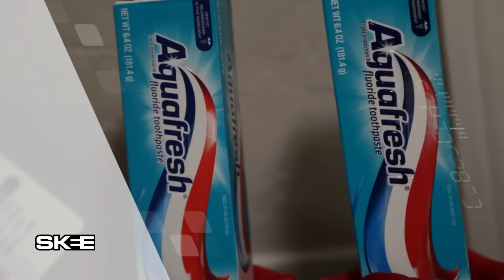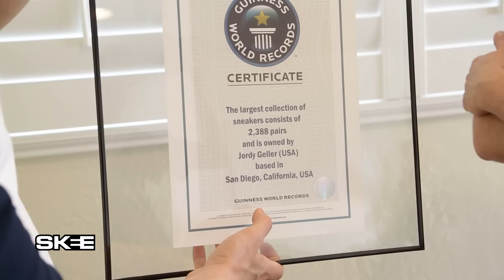SKEELOCKER: ShoeZeum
Download
 the DASH Radio app - Free radio. More Variety. Zero
 commercials.